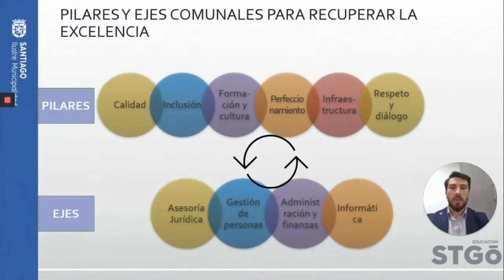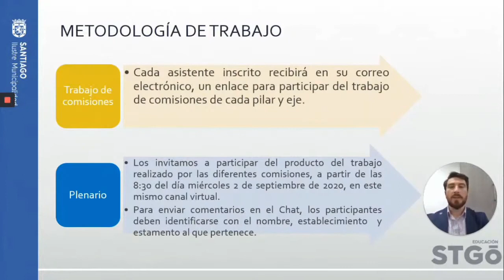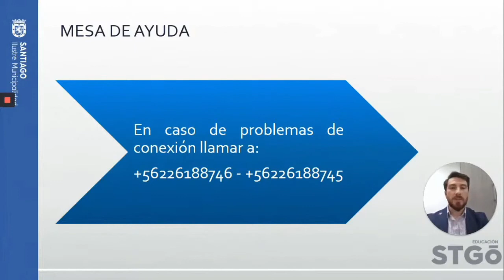Jornada inaugural del PADEM 2020-21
Entre el martes 1 y miércoles 2 de septiembre, las comunidades educativas DEM STGO  trabajaron en el Plan de Desarrollo Educativo Municipal, que por primer año convocó a sus participantes de forma virtual y se transmitió en vivo por YouTube.
En la jornada inicial el Alcalde, Felipe Alessandri y la directora de Educación, Bárbara Soto, dieron la bienvenida a los participantes, autoridades y representantes de todas las comunidades educativas de los 44 escuelas y liceos públicos de Stgo.
Tras la presentación, inició el trabajo en Mesas, definidas en base a cada Eje del Plan Recuperemos la Excelencia, a fin de entregar un consolidado de propuesta que configurarán las líneas de acción del PADEM 2020-21.